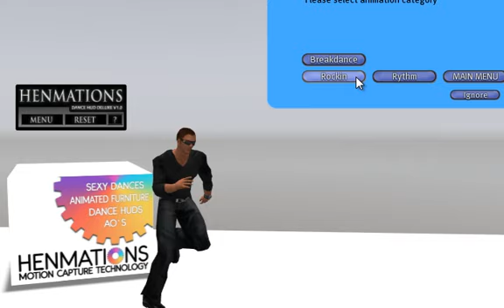SL - Street Dance HUD V2.1 - Male